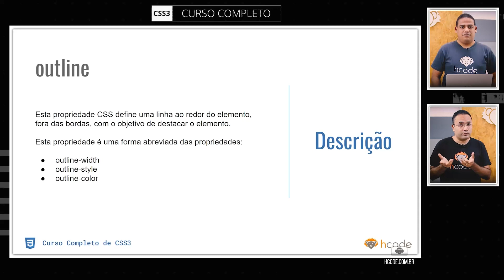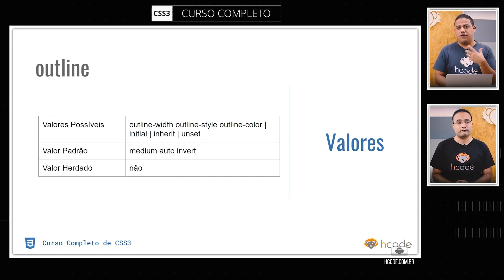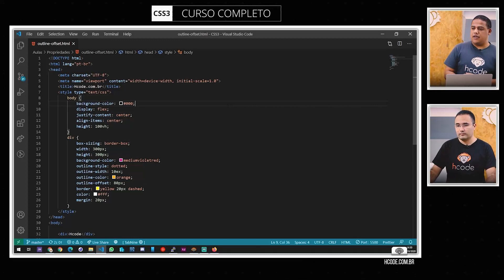Outline, Propriedade do CSS 3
A propriedade outline define uma linha ao redor do elemento, fora das bordas.

📇ÍNDICE DO VÍDEO:

00:00 Introdução do vídeo
00:38 Inicio do vídeo